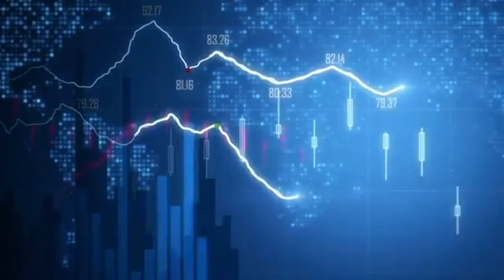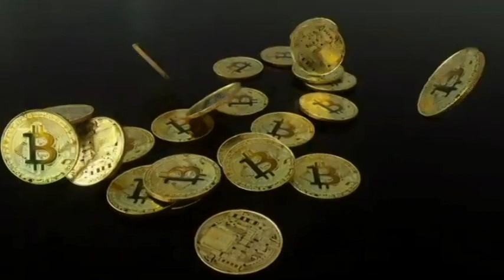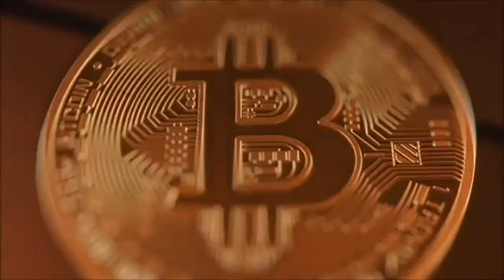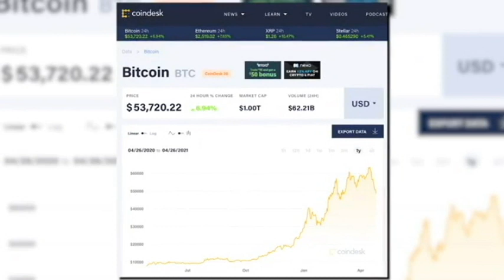Anthony Pompliano: "Ask anyone under the age of 35 if they're buying gold or Bitcoin."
Anthony Pompliano dicusses why Bitcoin is better than fiat currency. "They printed 40% of all US dollars in circulation in the last 12 months.. That's crazy."

"60% of the Bitcoin supply hasn't moved over the last 12 months."

Credit: Valuetainment
Originally Posted: April 28, 2021
Bitcoin Expert Predicts A $100 Trillion Market Cap - Anthony Pompliano

Welcome To The Hodlers

A cryptocurrency channel with the latest updates and news on Bitcoin,
 Ethereum & relevant altcoins from the biggest names in crypto.
Whether you're new to the market or a long time Hodler, we put out
content that translates easily.
We cover a variety of topics associated with finance in relation to
crypto and post daily videos (sometimes multiple).

Thank you for choosing The Hodlers